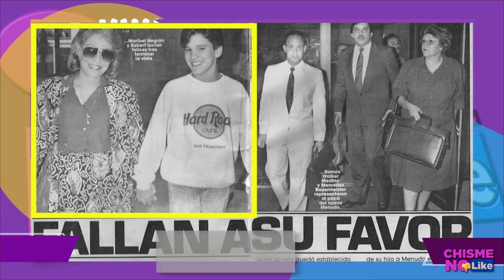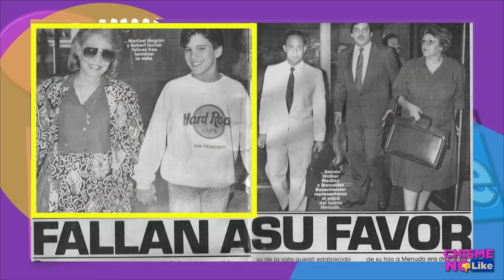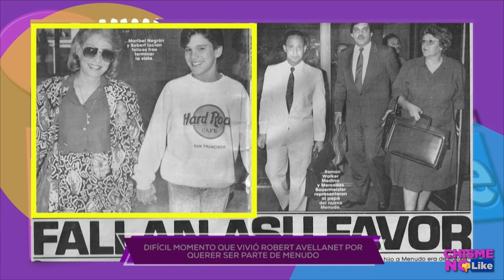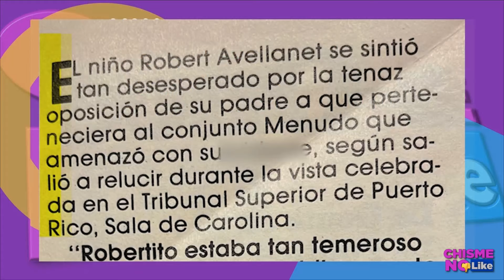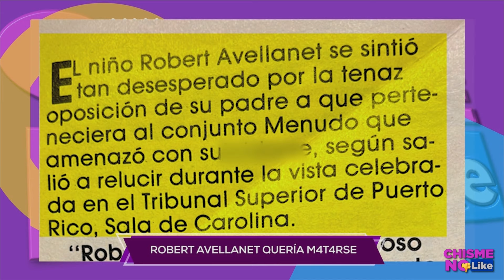ROBERT AVELLANET NARRA LOS DUROS MOMENTOS QUE PASÓ POR ENTRAR A MENUDO MAMÁ DE RICKY MARTÍN LO SALVÓ